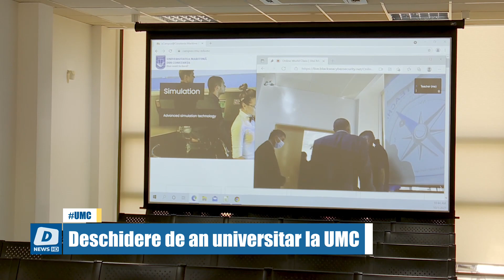Deschidere de an universitar la UMC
Emoții astăzi pentru noii studenți ai Universității Maritime Constanța. Aceștia și-au cunoscut profesorii și noii colegi în cadrul unei ceremonii de deschidere de an universitar, care a avut loc la Baza Nautică a Universității.